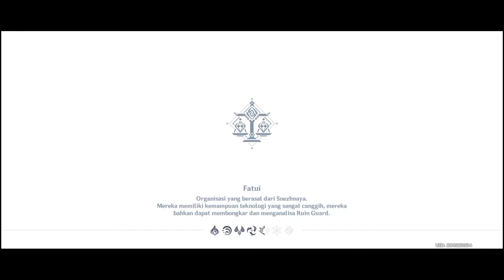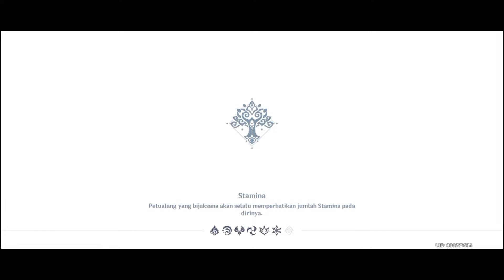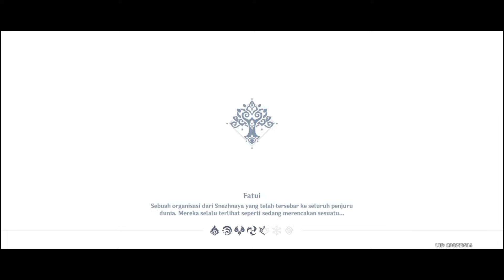Infinix Hot 10S 6/128 test genshin impact | Daily Quest day 308 INDONESIA